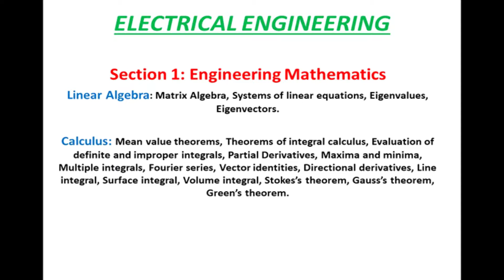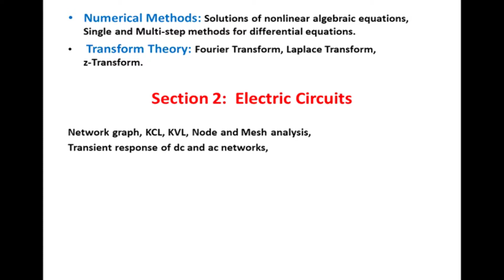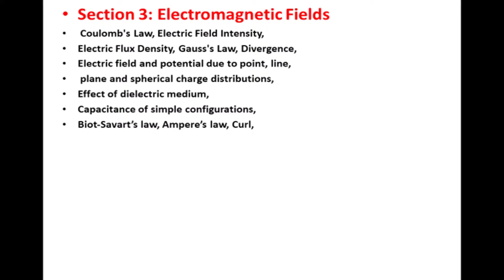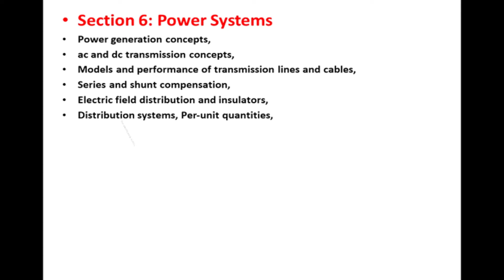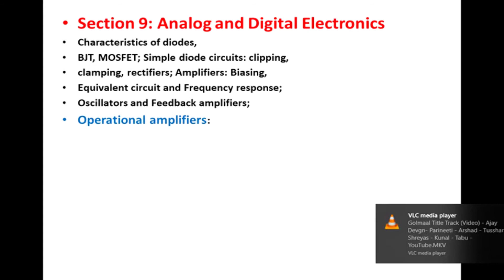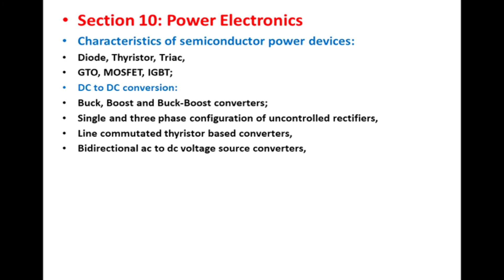GATE Full syllabus ELECTRICAL ENGINEERING/ Graduate aptitude test in Engineering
01. GATE
02. GATE Full syllabus
 03. ELECTRICAL ENGINEERING
04. Graduate aptitude test in Engineering
05. Engineering
06. KSL Campus
07. GATE Full syllabus ELECTRICAL ENGINEERING
08. ELECTRICAL ENGINEERING Graduate aptitude test in Engineering